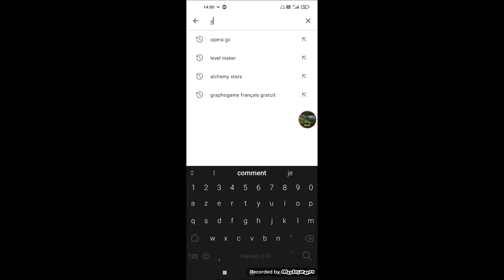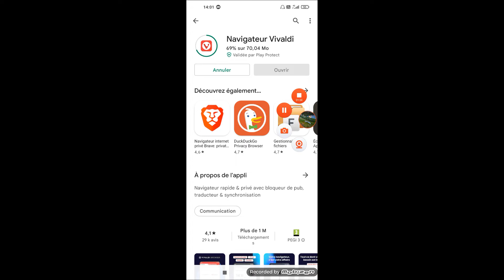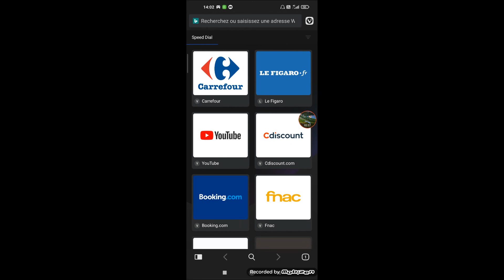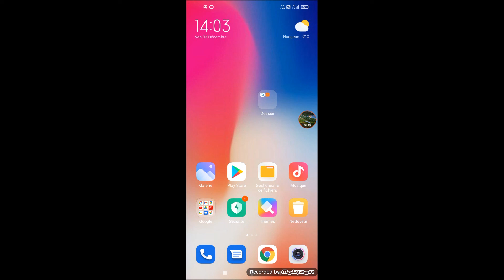COMMENT INSTALLER ET CONFIGURER LE NAVIGATEUR INTERNET VIVALDI (SUR ANDROID)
Mon Discord